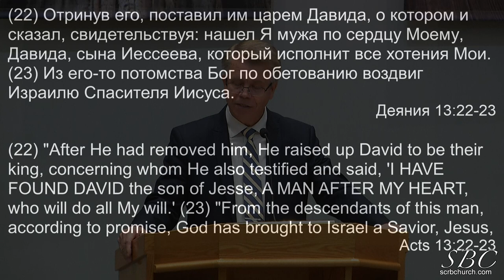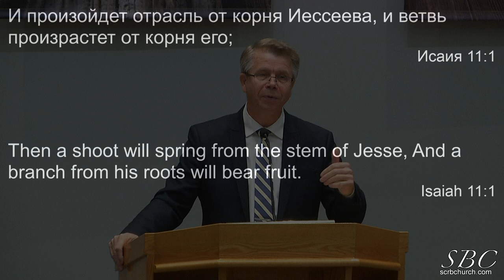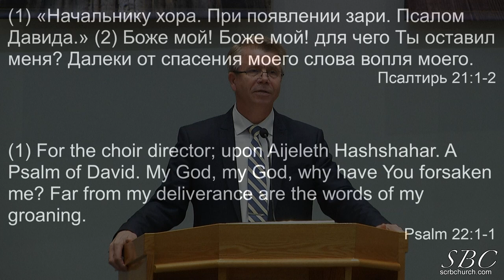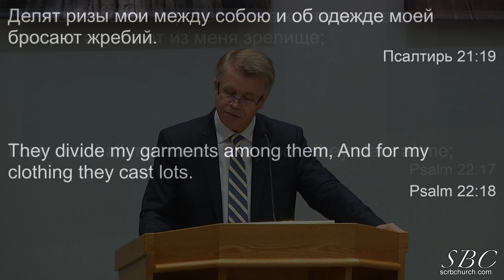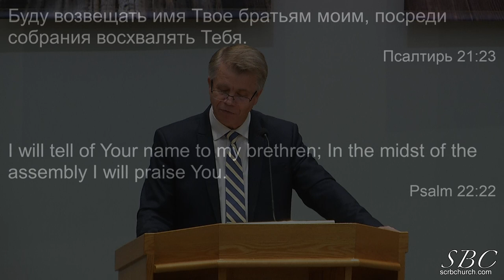12 03 2023 Давид и Христос Г Кронин